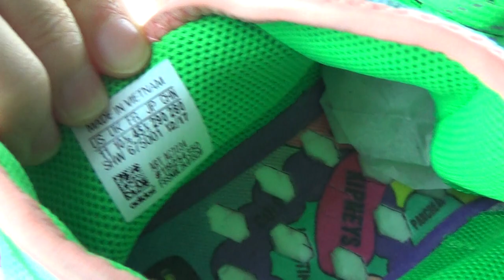adidas Human Race NMD Pharrell Holi Festival